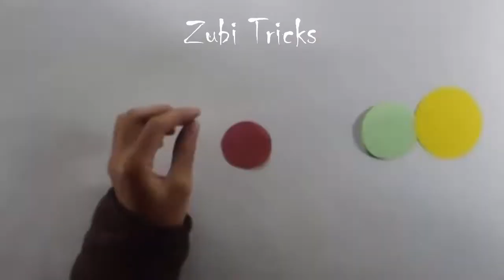How To Make a Beautiful Flower | Flower Making | DIY Flower | Paper Flower Art & Craft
In This Video You Will Learn That:
How To Make a Beautiful Flower | Flower Making | DIY Flower Oragami
paper flower templates

How to make beautiful paper flowers using bond paper/copy paper, Easy to make, and can turn your home more beautiful.

how to make beautiful flower with paper easy

How to make simple & easy paper cutting flower designs? paper flower/DIY Instructions step by step.
Learn how to make a simple & easy paper flower step by step.

How to Make Beautiful Flower with Paper | Making Paper Flowers Step by Step - DIY Paper Flowers

How To Make Paper Flowers | Making Paper Flowers Step by Step | DIY Paper Crafts | Zubi Tricks

كيفية جعل تصاميم زهرة ورقة قطع بسيطة وسهلة؟ ورقة زهرة / تعليمات DIY خطوة بخطوة.
تعلم كيفية جعل خطوة ورقة زهرة بسيطة وسهلة خطوة بخطوة.

kayfiat jaeal tasamim zahrat waraqat qate basitatan wasahlata? waraqat zahrat / taelimat DIY khatwat bikhatwatin.

taealam kayfiatan jaeal khatwatan waraqat zahratan basitatan wasahlatan khatwatan

¿Cómo hacer diseños de flores de corte de papel simples y fáciles? Flor de papel / Instrucciones de bricolaje paso a paso.

Aprende a hacer una flor de papel simple y fácil paso a paso.

Bagaimana membuat desain bunga potong kertas yang sederhana & mudah? bunga kertas / Petunjuk DIY langkah demi langkah.

Pelajari cara membuat bunga kertas langkah demi langkah yang sederhana & mudah.

कैसे सरल और आसान कागज काटने के फूल डिजाइन बनाने के लिए? कागज के फूल / DIY निर्देश कदम से कदम।

एक सरल और आसान पेपर फ्लावर स्टेप बाई स्टेप बनाना सीखें।
kaise saral aur aasaan kaagaj kaatane ke phool dijain banaane ke lie? kaagaj ke phool / diy nirdesh kadam se kadam.

ek saral aur aasaan pepar phlaavar step baee step banaana seekhen.

Paano gumawa ng simple at madaling papel na pagputol ng mga disenyo ng bulaklak? sunud-sunod na bulaklak / DIY Tagubilin hakbang-hakbang.

Alamin kung paano gumawa ng isang simple at madaling papel na bulaklak na bulaklak na hakbang-hakbang.

シンプルで簡単な紙切り花のデザインの作り方 紙の花/ DIYの手順を順を追って説明します。
シンプルで簡単な紙の花を段階的に作成する方法を学びます。

Basit ve kolay kağıt kesme çiçek tasarımları nasıl yapılır? kağıt çiçek / DIY Talimatları adım adım.

Adım adım basit ve kolay bir kağıt çiçek yapmayı öğrenin.

간단하고 쉬운 종이 절단 꽃 디자인을 만드는 방법? 페이퍼 플라워 / DIY 지침 단계별.

간단하고 쉬운 종이 꽃을 단계별로 만드는 방법을 배웁니다.

Wie mache ich einfache und einfache Papierschneideblumen-Designs? Papierblume / DIY Anleitung Schritt für Schritt.

Erfahren Sie, wie Sie Schritt für Schritt eine einfache Papierblume herstellen.